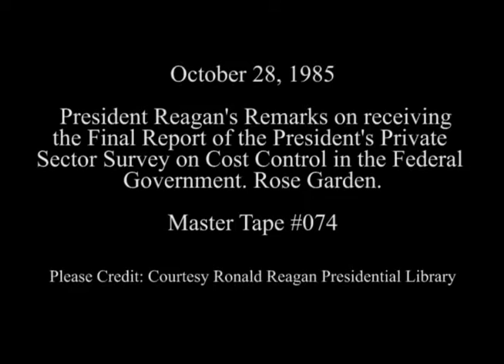President Reagan’s Remarks on Receiving the Final Report on Federal Cost Control on October 28, 1985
Full Title: President Reagan’s Remarks on Receiving the Final Report of the President’s Private Sector Survey on Cost Control in the Federal Government in the Rose Garden on October 28, 1985

Access Restriction(s):Unrestricted
Use Restriction(s):Unrestricted